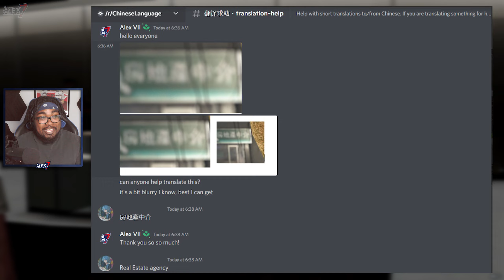Test Drive Unlimited Solar Crown - Possible Real Estate Agency Tease? | Houses Speculation!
In today's video, we talk about Test Drive Unlimited Solar Crown and a Possible Real Estate Agency Tease? I also go over some Houses Speculation!

Purchase the new Logitech G923 wheel here!